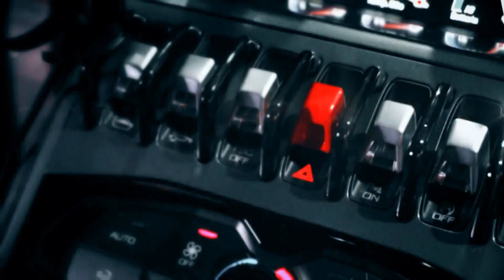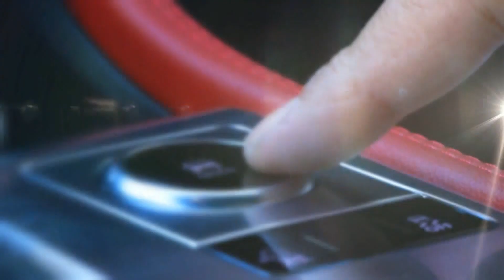Škoda"原廠改"露營車曝光!｜Škoda Enyaq iV 80 FestEVal｜Škoda車主最佳露營車改裝範本【中天車享家】朱朱哥來聊車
Škoda英國""原廠改""露營車造型曝光，以Enyaq iV電動車為基礎打造，將Enyaq iV 80 FestEVal車頂帳展開，可快速化身掀頂露營車，車尾Egoe露營套件提供完整廚房機能，水槽還附有水龍頭方便清洗，Škoda首款量產純電SUV2020年問世，但都還沒確定引進台灣的時程，受限於MEB平台車款產能問題，短期內台灣車迷可能還是得望梅止渴，加上雖然Enyaq iV 80 FestEVal，是唯一一輛且不對外販售的特仕車，但對所有Enyaq iV或Škoda車主，則成為最佳的露營車的改裝範本。

推薦相關影片：
Hyundai Tucson L 百萬休旅""換車首選""!｜但""一些小地方""再好一點更滿分!｜Hyundai Tucson L 2022 試駕【中天車享家】朱朱哥來聊車 @中天財經頻道
林志穎""撞車起火""疑點一次看! 為何林志穎""特斯拉""迴轉11秒後 !撞橋墩竟起火! 林志穎恍神?特斯拉電池易燃? 林志穎傷勢?【中天車享家】朱朱哥來聊車 @中天新聞 @中天財經頻道